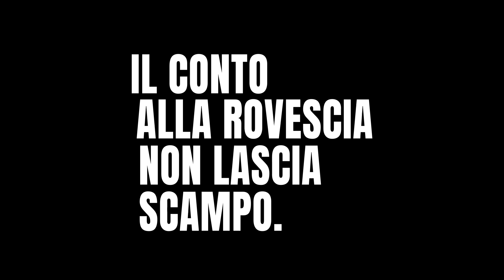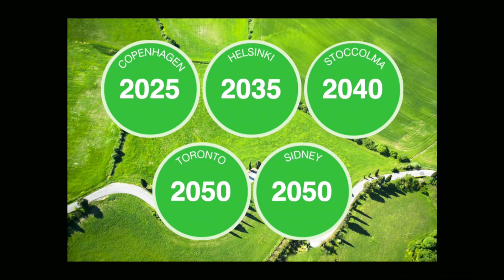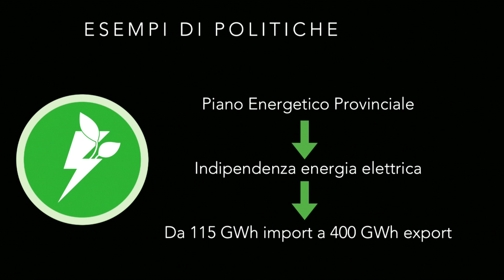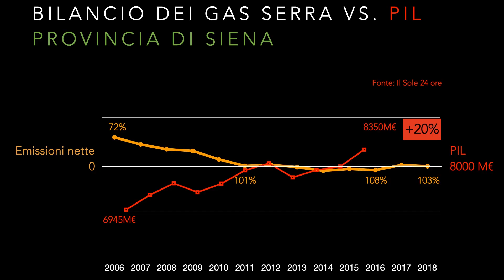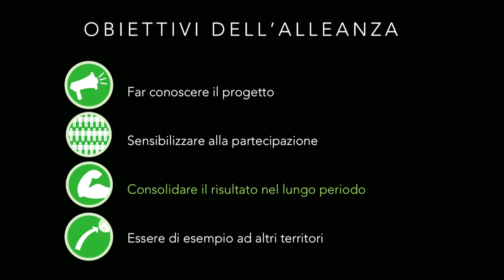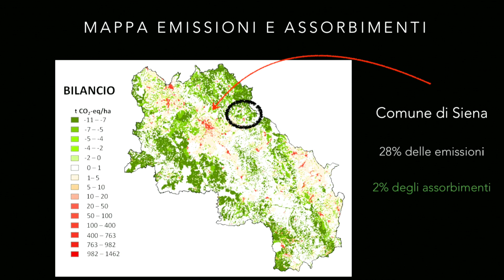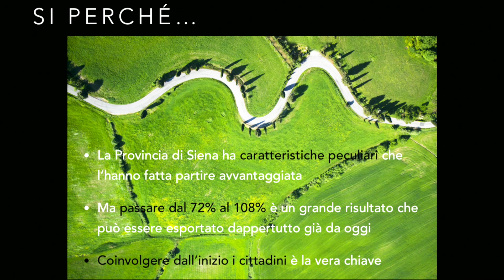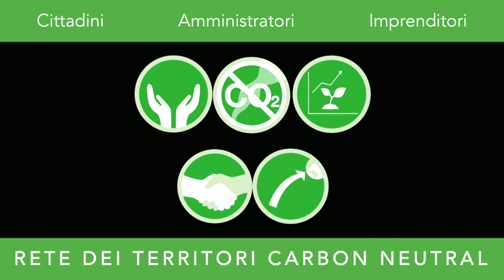La strada per la carbon neutrality dei territori | Simone Bastianoni | TEDxMantova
Come un piccolo territorio può divenire di ispirazione per altri sulla strada della decarbonizzazione? In questo talk, Simone Bastianoni racconta del progetto di decarbonizzazione della provincia di Siena in Toscana, un esempio di successo ed una opportunità di generazione di competenze che sono a disposizione di tutti i territori che vogliono imboccare questo cammino.
How can a small territory become an inspiration for others on the road to decarbonisation? In this talk, Simone Bastianoni shares the decarbonization project of the province of Siena in Tuscany, an example of success and an opportunity to generate skills that are available to all the territories that want to take this path. Simone Bastianoni, docente universitario di Chimica dell'Ambiente e dei beni cultuali presso l'Università di Siena, ha realizzato con successo il progetto di decarbonizzazione della provincia di Siena. E' stato Presidente della International Society for the Advancement of Energy Research, ed è attualmente membro dello Standard Committee del Global Footprint Network. E' membro dell’Advisory Board della International Society for Ecological Modelling e della Società Chimica Italiana.
Simone Bastianoni, University professor of Chemistry of the Environment and Cultural Heritage at the University of Siena, has successfully carried out the project of decarbonisation of the province of Siena. He is the former President of the International Society for the Advancement of Energy Research, and is currently a member of the Global Footprint Network's Standard Committee.  He is a member of the Advisory Board of the International Society for Ecological Modelling and the Italian Chemical Society. This talk was given at a TEDx event using the TED conference format but independently organized by a local community.